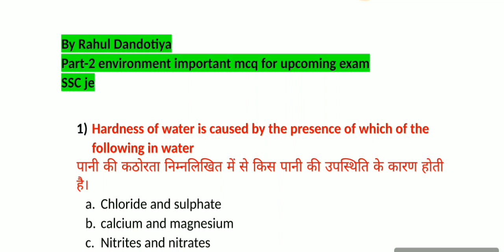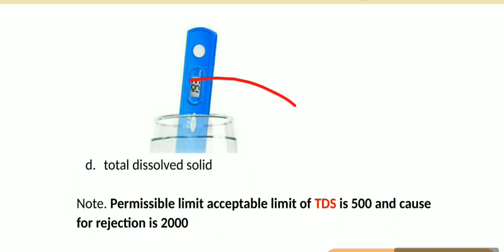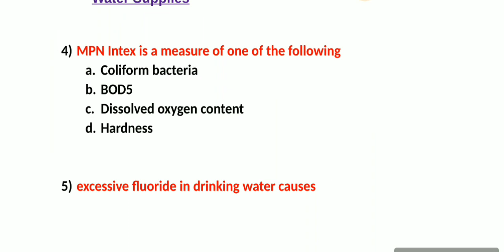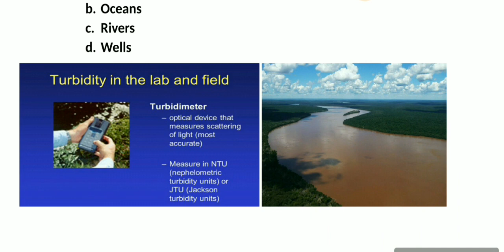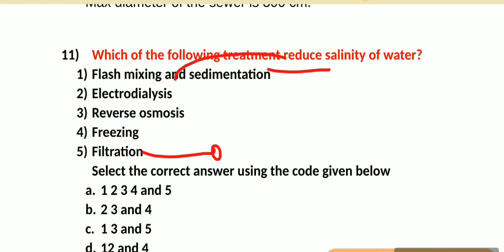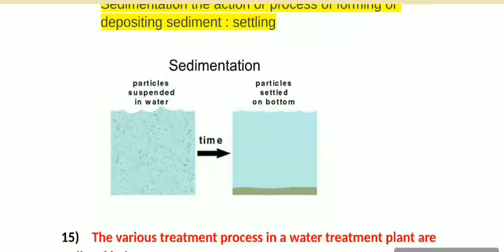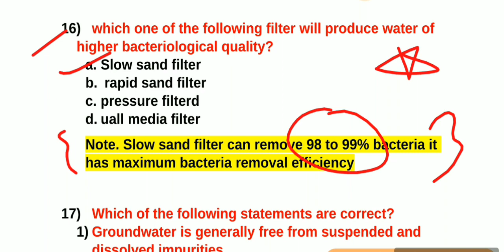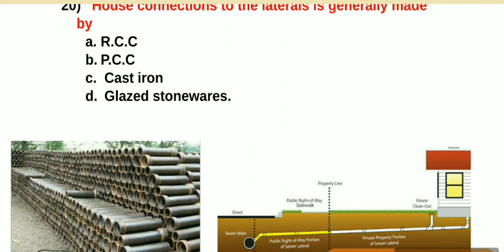Part-2 environment|| civil engineering|| mcq with explanation and image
Part-1 EVs